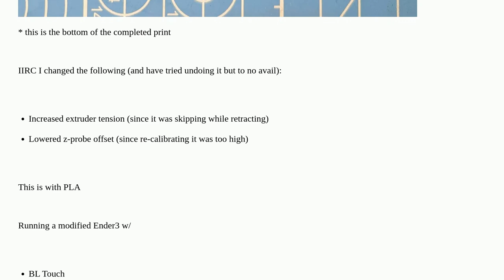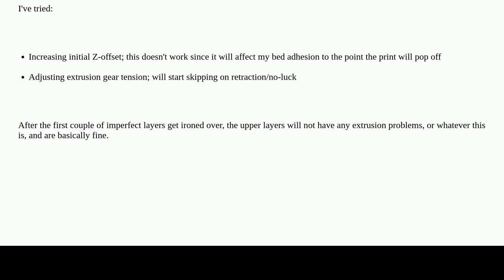3dprinting: Ender 3 first layer inconsistent layer lines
Ender 3 first layer inconsistent layer lines

A special thanks goes out to the awesome community

  bltouch marlin troubleshooting ultimaker-cura creality-ender-3